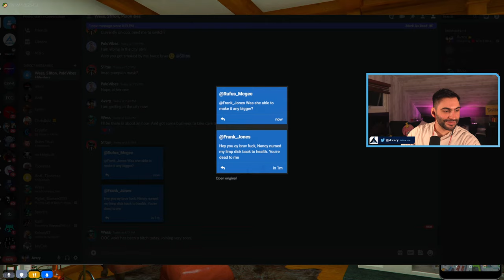🔴 GTA 5 RP: Let the CRIME Begin 😈 | Vinny Babblini | playgrnd WL (Mods)